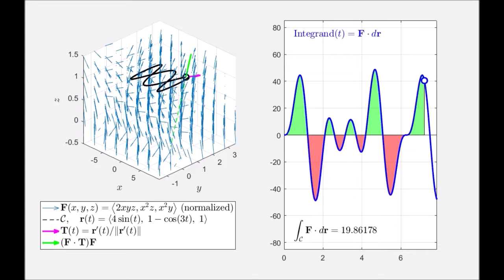Line Integral in a Conservative Vector Field (Ex 2)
This is the same vector field as Example 1. Since the vector field is conservative with potential f(x,y,z) = x^2 y z, we have path independence. Since the start (0,0,1) and ending (4,1,1) is the same for both examples, one need only compute the potential at each end point and subtract accordingly.